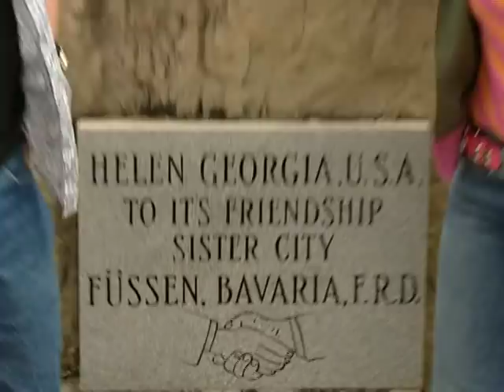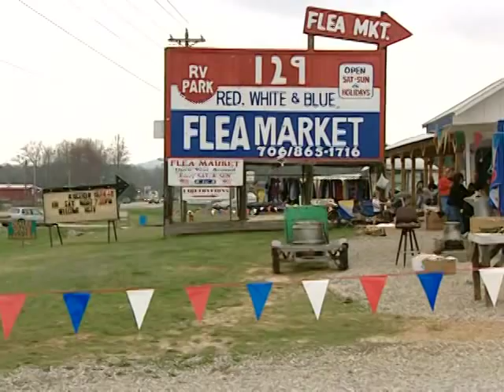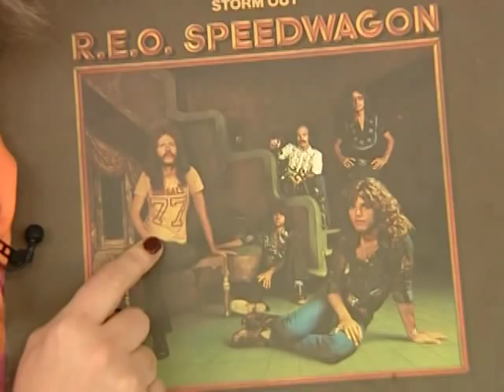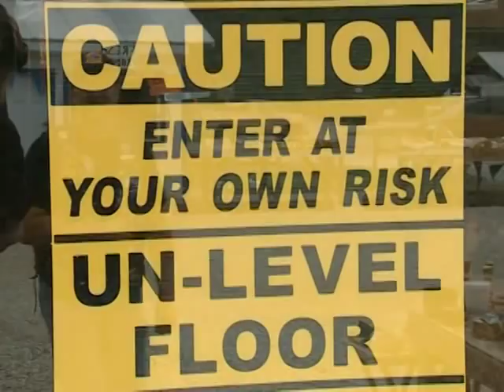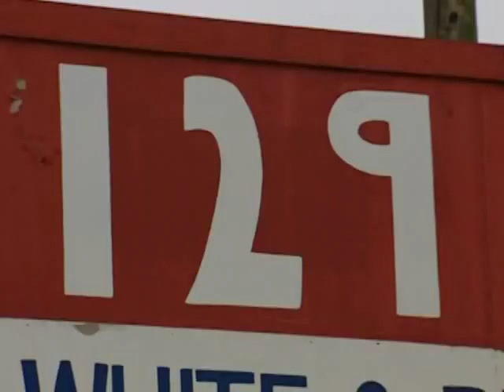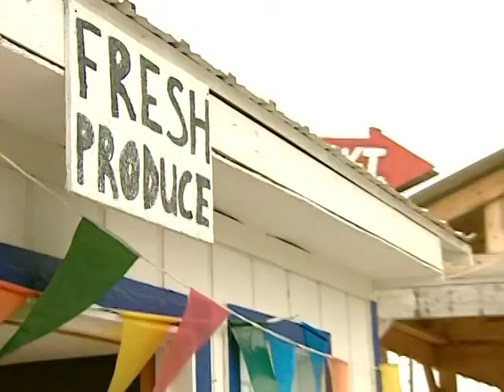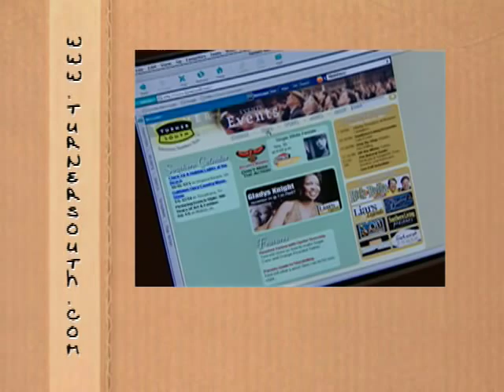Junkin' Episode 103 segment 1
Junkin' with Val and Dave aired on the Turner South television network for four seasons from 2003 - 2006. Winning two Emmy awards, the show was Turner's highest rated original program. Junkin' was written, produced, hosted and sometimes edited by dave bird.